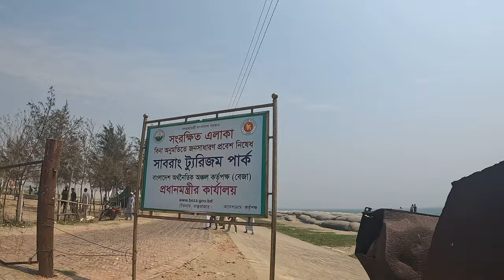টেকনাফের নতুন টুরিস্ট স্পট্ - Teknaf Day Tour || Inani Coxs bazar Tour - Teknaf Tourist Spots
00:00 Shah porir dip
07:05 Sabrang Zero point
09:40 Rain Drop restaurant
11:55 Jahazpura Gojari Bon
19:30 Unknown beach